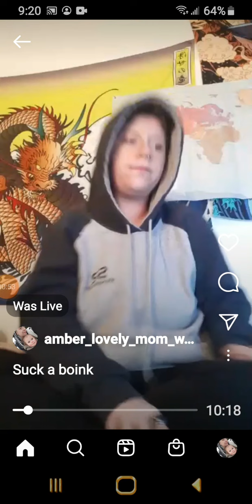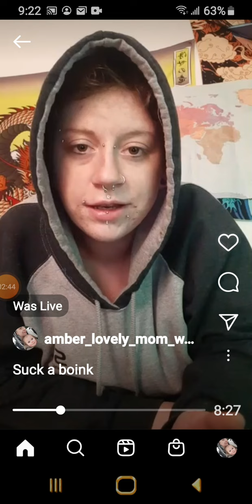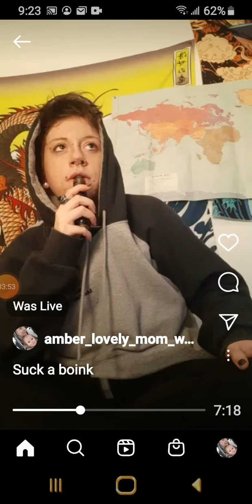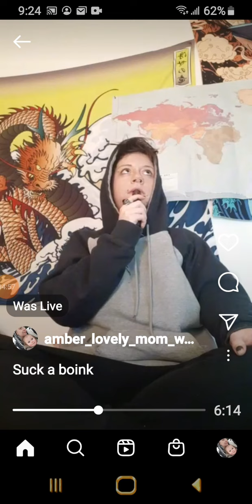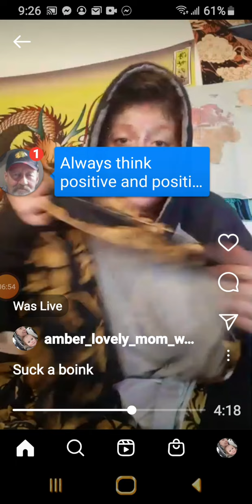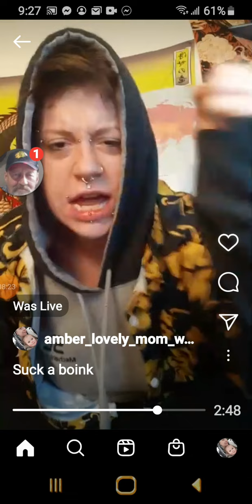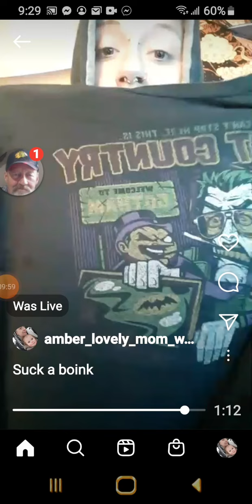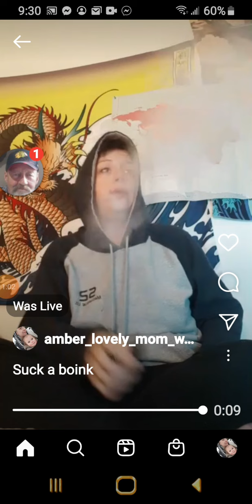so full of shit, haul video